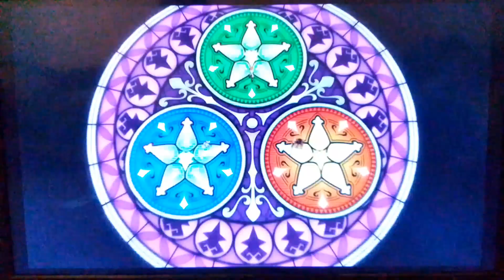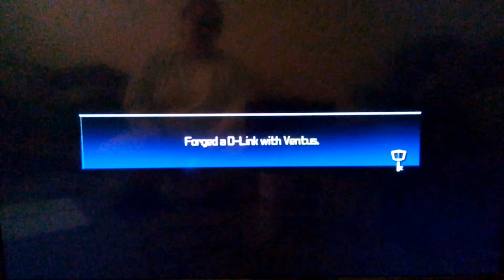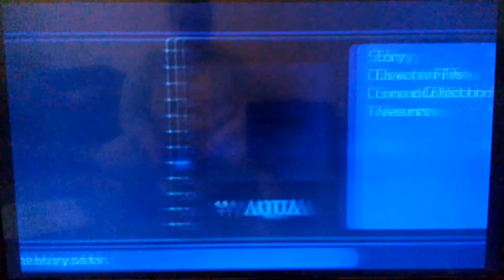Kingdom Hearts Birth By Sleep 2.5 Part 3 Interdiction.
Hope you are all ready for Aqua's Story.

Don't go anywhere more video's to come.

Hope you all had a good weekend.